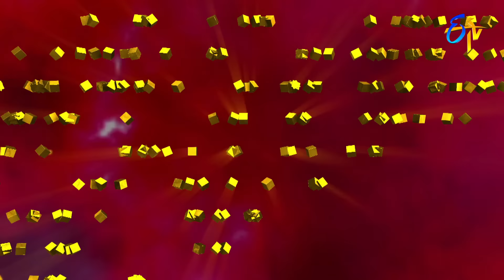Jathin Performance | Dhee 14 | The Dancing Icon | 29th December 2021 | ETV Telugu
Contestant Jatin captivates the judges with a charming concept and entertains the viewers with his amazing moves.